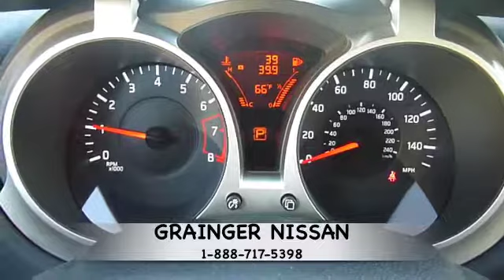Savannah Nissan - 2012 Nissan Juke SL Grainger Nissan Savannah GA